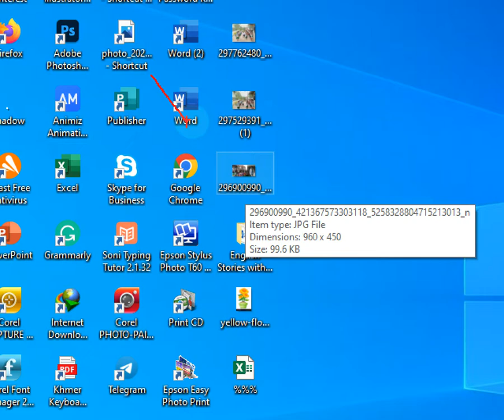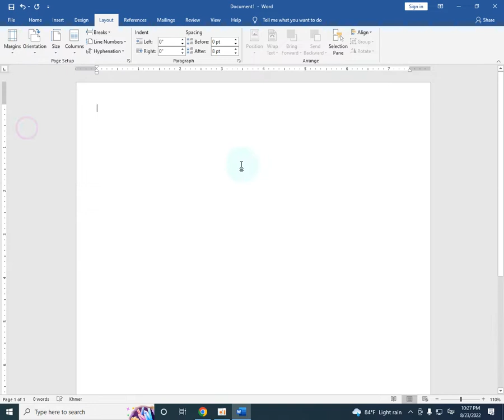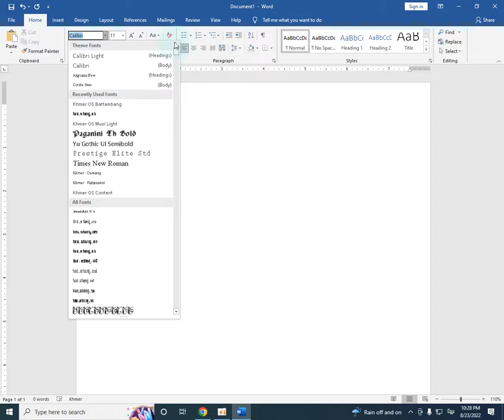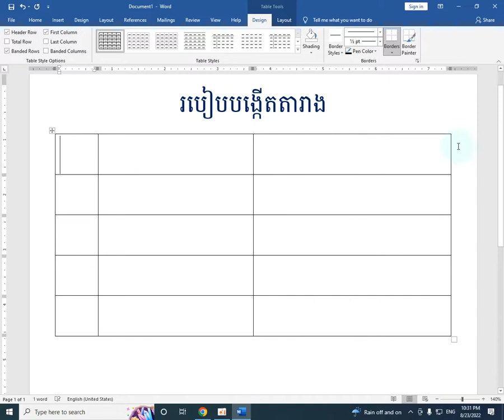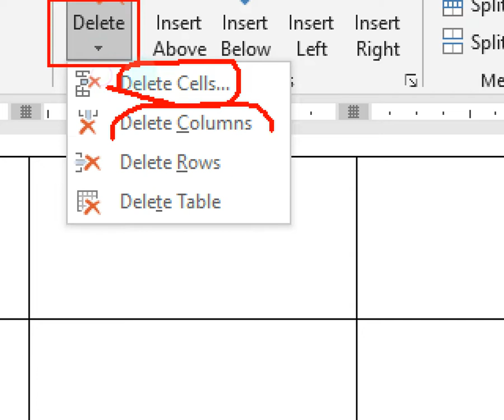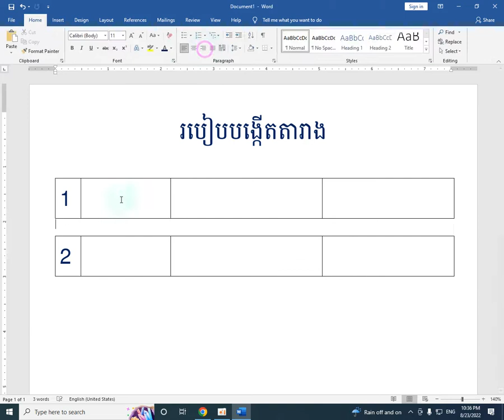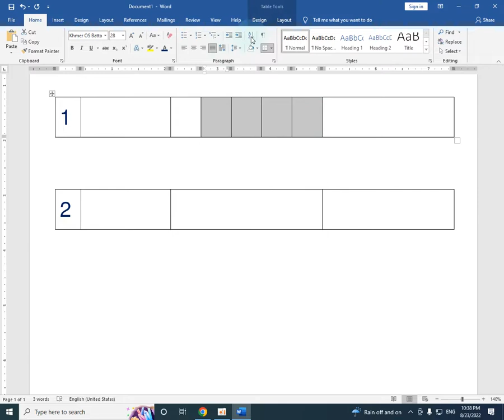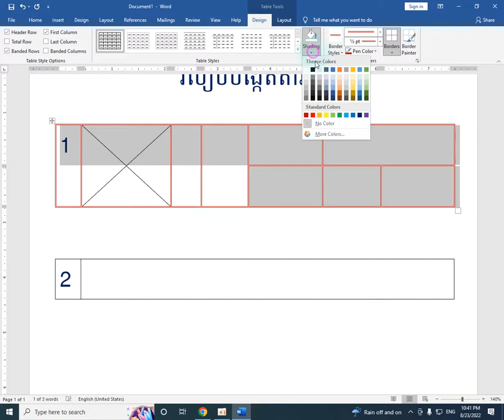Microsoft Word 2016, Creating Tables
English Coversation
English Grammar
English Topics
Khmer Learning
Mathematics Learning
Guitar Song
Guitar Learning
Pinano and Drum
Microsoft Word
Microsoft Excel
Microsoft PowerPoint
Microsoft Publisher
Adobe Photoshop
Adobe Illustrator
CorelDRAW